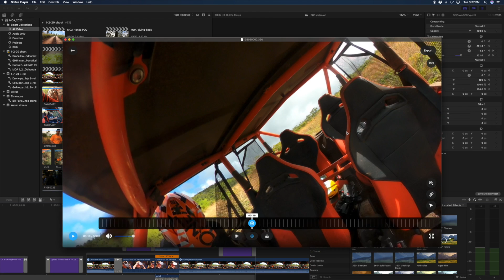Go Pro Max 360 and Maui Off Road Adventures with Audio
This video demonstrates the Go Pro Max 360 on the Maui Off Road Adventures Tour in Maui.